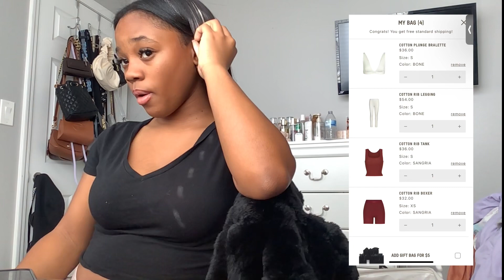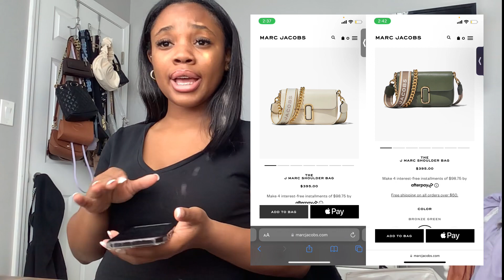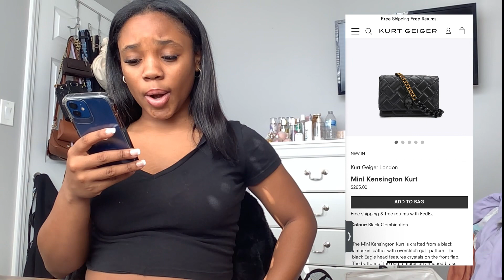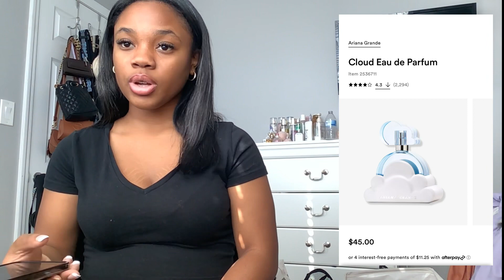20+ Christmas Wishlist ideas ||2022